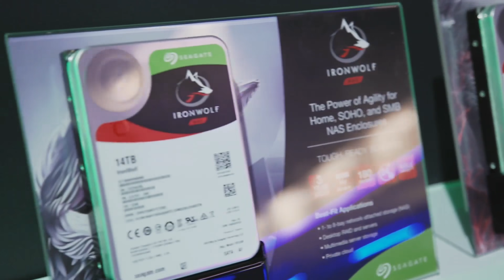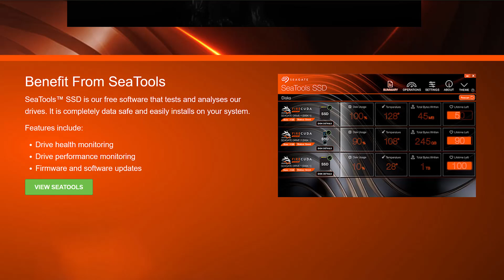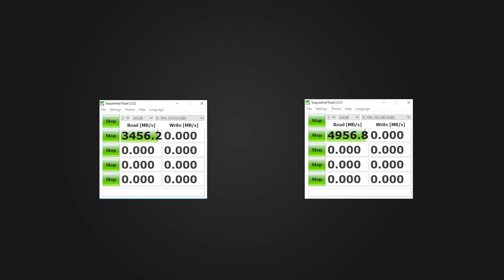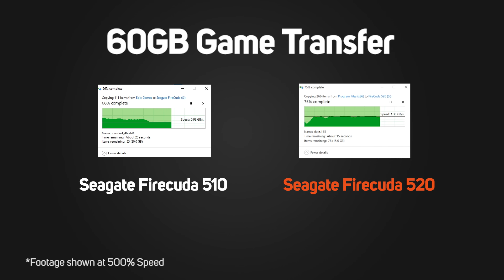Ultrafast Gen4 SSD!!! Seagate FireCuda 520 overview and benchmarks.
Seagate has released a new PCIe Gen4 SSD called the FireCuda 520! Offering the fastest SSD speeds we have seen so far this should definitely be on your list if you are in the market!
Nikki Dean takes a look at the main features of the new SSD and we put it through our synthetic and real world benchmarks to see if it lives up to its claims (...its does :) )